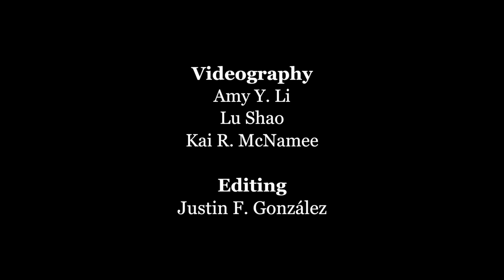Roving Reporter: Do Harvard students have love lives?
We hit the Yard to find out once and for all: Do Harvard students have love lives?
Video by Justin F. González, Amy Y. Li, Kai R. McNamee, Lu Shao, Nicholas H. Nava, and Rory Wakeford | The Harvard Crimson.